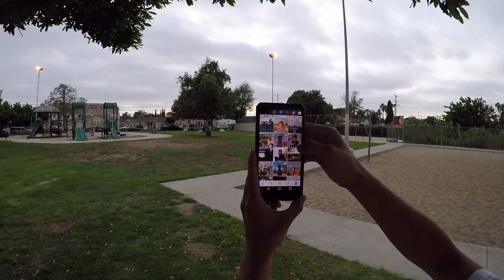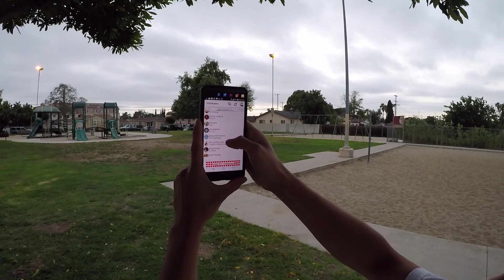People Pleasers - You Lure Yourself Into It // Adtalk #87 - 06/23/18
June 23, 2018

1:23 // I literally am deliberately choosing to store this junk and garbage inside of my physical means because I want to be able to block myself from moving forward to that next place in my life where I really want to take advantage of having control. I’m tempting myself and having these temptations fulfilled because I lure myself into it. That’s the only time a temptation applies, and I’m killing myself from moving forward, which is completely unacceptable. The way to be able to move out of that situation is literally have the willpower to do so and follow a certain guideline and priority that you had set beforehand. In which case, if you want to be able to move forward in a prolonged state that is consistent and persistent in your dedications, you do need to have some sort of bounds and limitations as for how far you are able to go, because without bounds there is no means,. If you’re unlimited, and you have all this choice in the matter where you can be able to go here or here or anywhere, you want to be able to discern what is right and wrong. Therefore, if you don’t have complete and precise willpower all the time to be able to discern which direction you need to be able to go in, then you do need external forces and other things to be able to help you get out of that place. Hopefully you just have the right willpower to be able to do so.
6:58 // If I am applying it myself, then I’m going to be teaching you how to do just that. I have to lead and take initiative, and I also have to have accountability for being able to help you get there, and responsibility for my own actions, duty, and obligation to be able to learn it myself so that I teach, and I walk what I preach. I want to share that with you so that you can know in how you do. That is a massive struggle that I’ve been going through, just not being able to be in a constructive phase, where I was disciplined enough to do my own ways because my integrity was being torn apart. If you notice the components that make you up, the small little bits of data that goes into your programming and who you are. Sometimes there are virus files that come flying your way, and they get stuck on the outside, and before they can penetrate and really dig in their roots and break down the whole motherboard, they sit on the outside, and tag and weigh you down and you’re just really slow. But once you are able to find those, identify it, and then remove it, then all of a sudden, you have a functioning system that is able to move forward and progress at its original speed, if not better, because you corrected it and you found a better way to do it. That’s just where I was. I was doing things because I was upset, because of other people’s expectations.
9:33 // I found myself in a place of controversy and pain where I was doing something that just wasn’t contributing to my own gains. Therefore, once again, it’s violating your integrity, so I’ve got to make integrity part of my values. Although it is a part of my values in which case, I live in authenticity, I live in my real, I live in my holy feel, and essentially, if I allow anything to violate that, then it damages the importance of my own credibility, So not having my own will to take the right answers and allowing myself to take shit answers and accept other people’s expectations of me, other people’s point of view are going to interrupt my speed and progression to live through and carry out those actions with patience. So if you really want to execute, if you really want to create in strength in abundance, then what you want to do is not worry about other people’s point of view, and just do you while serving for them too.
11:17 // If we were all the best versions of ourselves. The best versions of ourselves. Absolutely positively, I guarantee you, the talents and gifts that we could be able to miraculously heal others with because we turned those into the best shift and possibility that they could be, and then we decide to share them with other people, and not worry about what other people think, would enable us to be a more productive society exchanging for positive currencies and results that are going to produce epic amounts of change because we chose to live in happiness and fulfillment and truth, and strength, confidence, courage, and love.